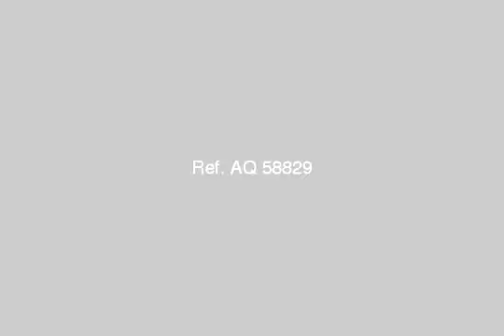Apartment For Sale In Moharram Bey Alexandria - mlseg.com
Apartment For Sale In Moharram Bey Alexandria الدور التالت - 3 غرف تشطيب - س لوكس - محرم بك - Egypt Real Estate | Alexandria | Moharram Bey | Apartment For Sale